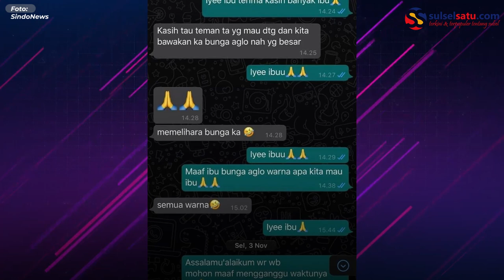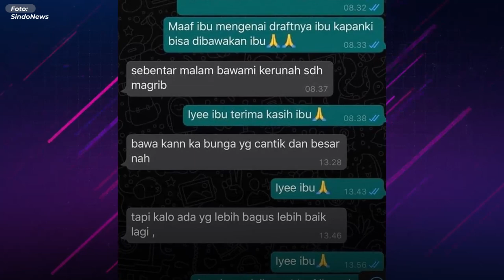Konsultasi Tugas Akhir, Mahasiwa di UIN Alauddin Dimintai Tanaman Hias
Dosen di Jurusan Farmasi Fakultas Kedokteran dan Ilmu Kesehatan ini meminta mahasiswanya untuk membawakan tanaman hias yang tengah viral.

Ironisnya, tanaman hias itu sebagai syarat untuk konsultasi tugas akhir mahasiswa.

Berdasarkan informasi saat ini, terdapat 3 mahasiswa yang menjadi korban pemalakan oknum dosen tersebut.

Video terkini dan terbaru..